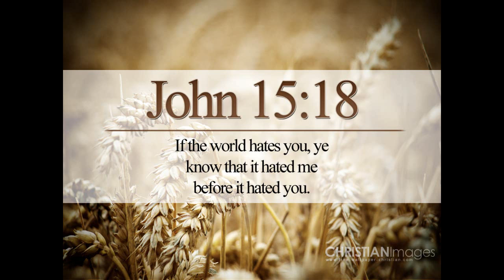will u complain for god and jesus or will u go alone with everything satan tells u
life isnt about complaining in general due to the fact that we are battleing very strong welfare god will not fight all of our battles for u so in order to help destroy the devil and his eveil people u have to complain for god every 1 in the bible complained god always came to the rescue it may take some tyme but he always come through if u beleave in him .Will u keep silent all your life or will u open your mouth 4 jesus on all aspects if u are already a beleaver well just continue doin what your already called to do and remember dont just go to jesus wen u need things tell him the things u dont like n the tlk to em on all areas NEW MUSIC COMEING SOON AND EVEN BETTER VIDEOS COMEING SOON ..SUBSCRIBE IF U WANT ..